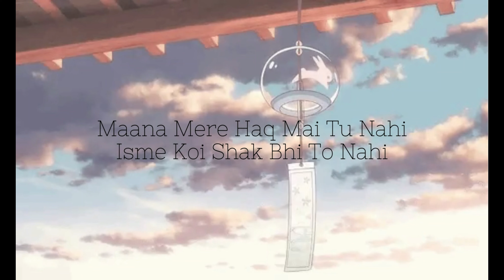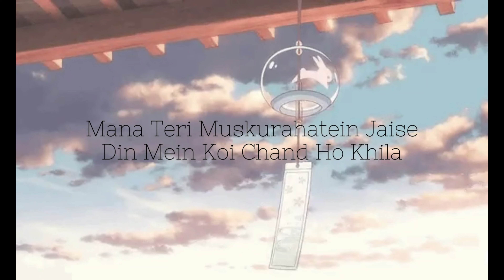KYA KAREIN [SLOWED+REVERB]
LYRICS:

Maana Waqt Hogaya Hai
Dil Ye Sakht Hogaya Hai

Phir Bhi Tuhjko Chahata Hai
Galat Hai Kya?

Maana Mere Haq Mai Tu Nahi
Isme Koi Shak Bhi To Nahi

Phir Bhi Tujhko Mangta Hai
Galat Hai Kya?

Tujhko Door-Door-Door Sai Dekhe
Hasta Rahe
Tere Paas Teri Aur Jaane Sai
Darta Rahe

Teri Tasveeron Mai Tujhko
Samete Hue
Tanha Raaton Mai Aankhein Jo Bheege
Phir Kya karein..
Phir Kya karein..
Kisse Kahe…
Hum Kya Karein…

Mana Teri Muskurahatein Jaise
Din Mein Koi Chand Ho Khila

Kaash teri Zulf Ki Ghata..
Aaj Humko Phir Se De Mila

Tujse Door-Door-Door Kaise
Gujara kare

Ishq Tujhse Jo kiya
kisi se Kaise Dubara Karein

Teri Saari Saari Yaadon Ke Piche
Chupte Rahe

Phir Kya karein..
Phir Kya karein..
Kisse Kahe…
Hum Kya Karein…